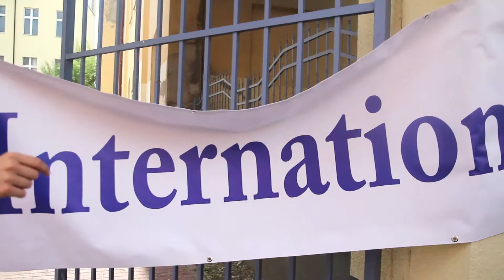IV. International Event - Debrecen